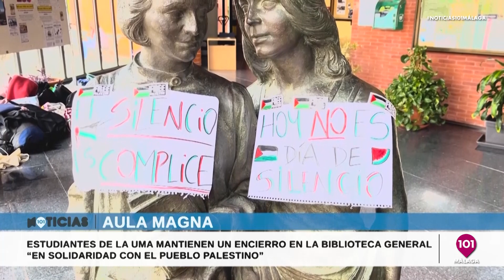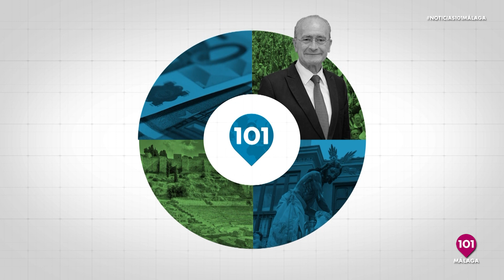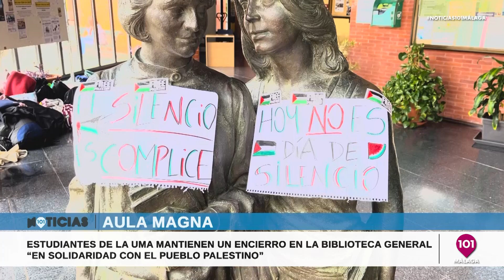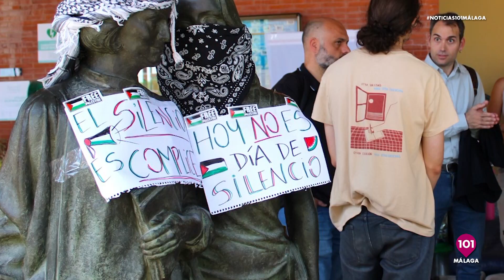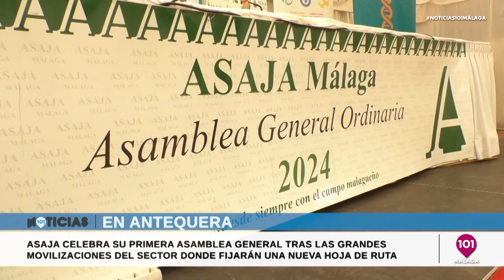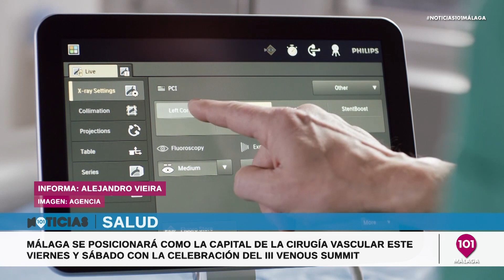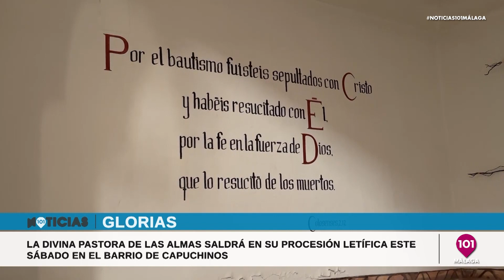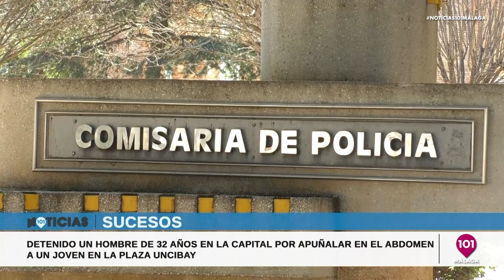🔴 Noticias y Deportes Málaga 10 mayo 2024 | Toda la información de Málaga y su provincia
101tv, la televisión de la provincia de Málaga | Noticias, actualidad, información, programas, toda la información en 101tv Málaga